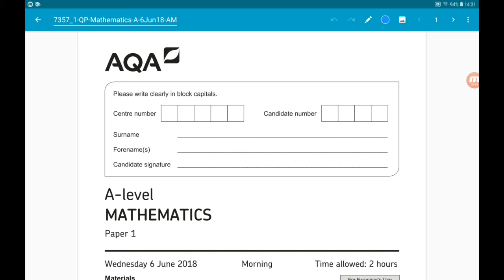NEW SPECIFICATION June 2018 AQA A Level Maths Paper 1 Walkthrough - Question 1: Differentiation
Welcome to my complete walkthrough and worked solutions to the June 2018 NEW SPECIFICATION AQA A Level Maths Paper 1!

AQA A Level Maths Paper 1 is a full paper of pure core maths.

These are currently the only set of past papers for the new specification A Level Maths so are essential revision material for your A Level Maths exams in 2019.

Each question has its own video, and you can find the rest of the paper walkthrough, as well as the other two 2018 AQA A Level Maths papers here:

I also have complete walkthroughs and worked solutions to the three AQA new specification A Level Maths Specimen Material Papers:

These make perfect revision and exam prep regardless of your exam board; AQA, Edexcel or OCR

Welcome to the new AS Level Maths and A Level Maths specification (2017)!

I aim to make videos covering AS Level and A Level Maths topics including Core Maths, Statistics and Mechanics. These videos will be suitable for AQA, Edexcel and OCR exam boards.

This video is part of my AS Level Maths Pure Core Maths playlist. There will be separate playlists for AS Level Maths Statistics and AS Level Maths Mechanics.

Or here are links to each separate chapter of the AS Level Core Maths course I've covered so far: